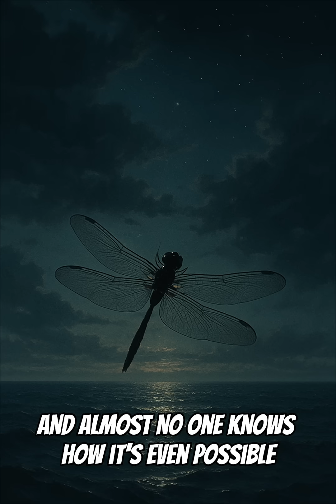The Science of Dragonflies: Nature's Unsolved Mystery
Dragonflies aren’t just beautiful — they’re engineered by evolution like living fighter jets.
They see in nearly 360°, track prey mid-air, ride storm winds across oceans, and fly in ways no other insect can.

Here’s the science behind one of the most mysterious and advanced flying creatures on Earth.